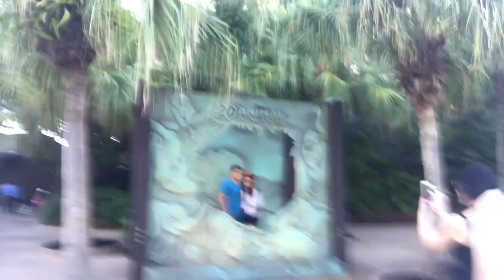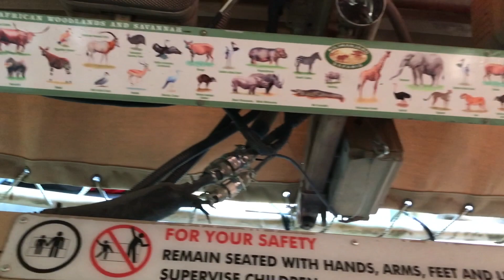Walt Disney World Vlog 2018 | Day Three | Animal Kingdom - Everest, Safari & The Lion King Show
On day three of our WDW trip we headed to Animal Kingdom and went on Kilimanjaro Safari, Expedition Everest, Flights of Passage and Triceratop Spin. We experienced the fantastic Lion King Show and It’s Tough To Be A Bug (Bugs Life).